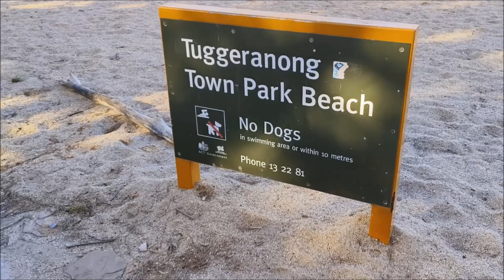Lake Tuggeranong District Park / Canberra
Lake Tuggeranong District Park is a 31 hectare area located on the shores of Lake Tuggeranong. It is a great place for all ages with a playground, swimming beach, barbecues, picnic facilities, artwork and relics of pastoral use.

The park wraps around the lake foreshore and offers a range of recreational opportunities including picnic sites, cycling, swimming, fishing, and boating. There is also an enclosed dog exercise area and a learn to ride centre.

The highly rated Tuggeranong Skate Park is located near the western boundary. It has sections for both beginners and experienced skaters with a small snake run, mini ramp, vertical ramp, funbox and a series of flat banks, transitions and hips. Alcohol is not permitted at the skate park.

A natural amphitheatre for large community activities is adjacent to Anketell Street.

Various upgrades are underway to enhance facilities and improve access.

Dogs are welcome in on-leash and off-leash areas as outlined on the dog exercise area map. They are prohibited within 10 metres of a public play space, fireplace or barbecue in use.